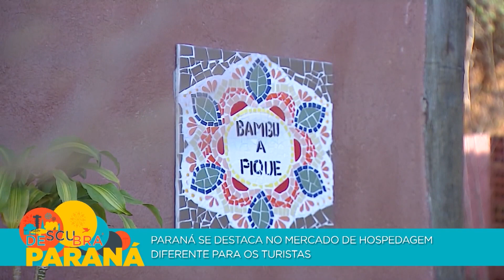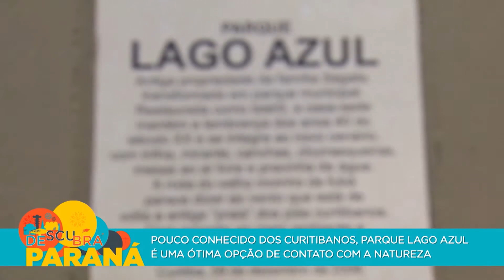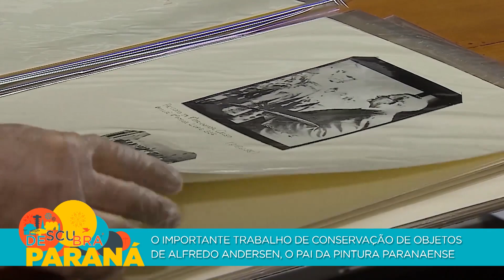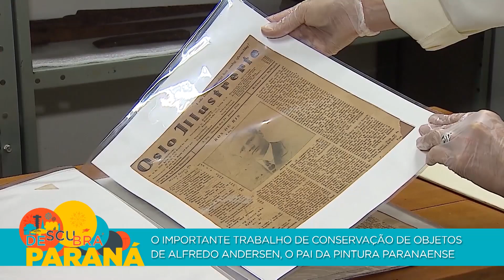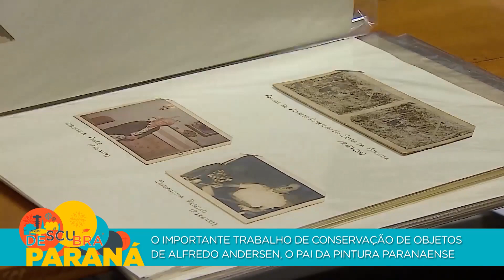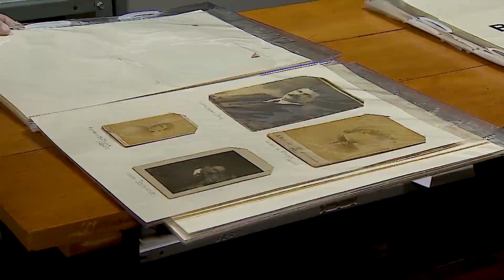Descubra Paraná: Especial Férias | 29/12/2022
O Descubra Paraná desta semana é especial de férias, com dicas de passeios pelo Paraná e os melhores momentos do programa em 2022. Você confere o Descubra Paraná toda quinta, às 20h30, na TV Paraná Turismo.